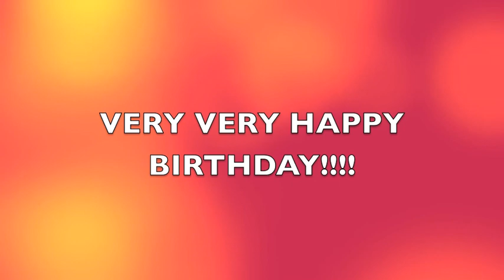happy birthday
happy birthday sax